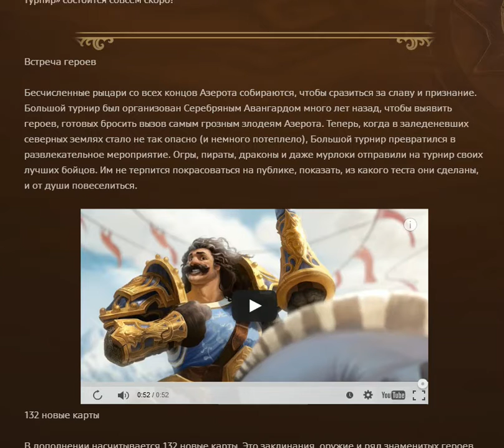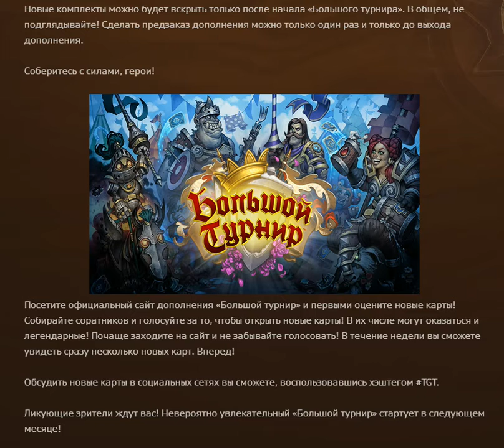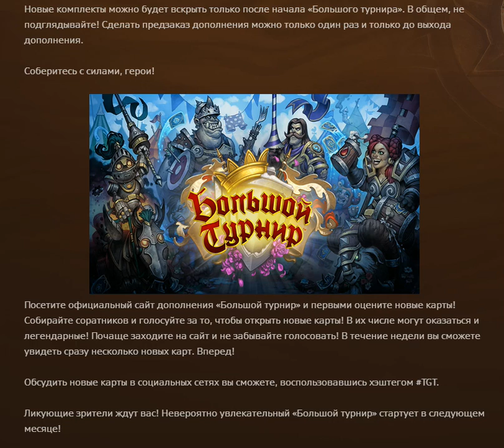Hearthstone Большой турнир большое обновление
Hearthstone Большой турнир большое обновление, новое большое обновление в хартстоун Большой турнир стартует в августе 2015 где нас ждут много новых карт а так же новая способность существ воодушевление примеры карт скромный оруженосец +1 к атаке а также Саарад Рыцарь нексуса а также карты Азёрная дева, дракон хладарры, ледяной великан, заклинание на изготовку и карта пирата крагг поднебессный, в общем будет круто обязательно посмотрите)))

- Кому не жалко помогите проекту наш яндекс кошелёк 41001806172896

Хорошая партнёрская программа которая хорошо платит все кто хочет зарабатывать на свойм ютуб канале можете подать заявку на подключения вот ссылка

Всем привет я DarRidi можете также называть меня Риди или ДарРиди я веду летсплеи игр и прохождение игр, заходите на мой канал на нём много интересных игр можете посмотреть и выбрать себе по вкусу